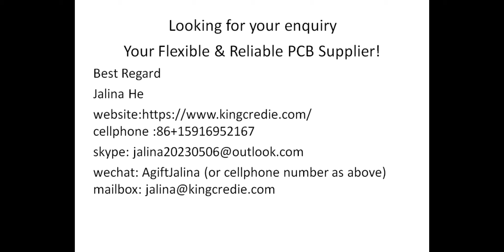FPC with Black coverlay film